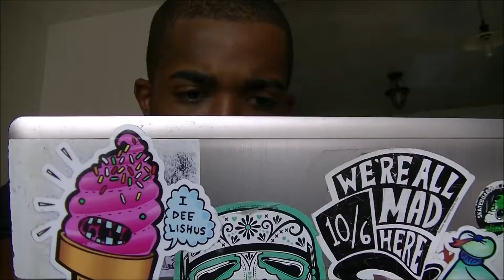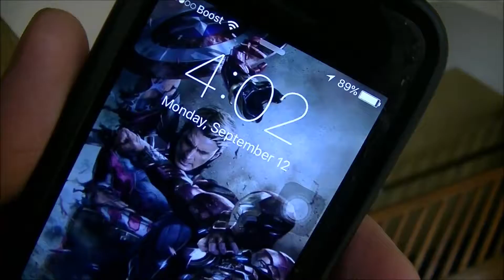High School Help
hey guys how are you feeling about being back in school if you are, well heres some high school rules to go by so you actually finish high school lol

FB: Effin Up Since 92